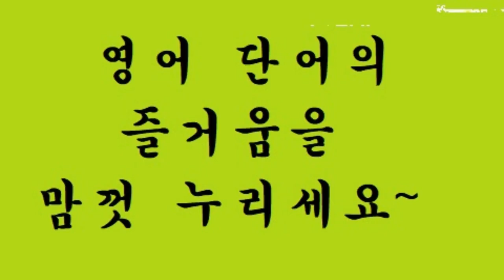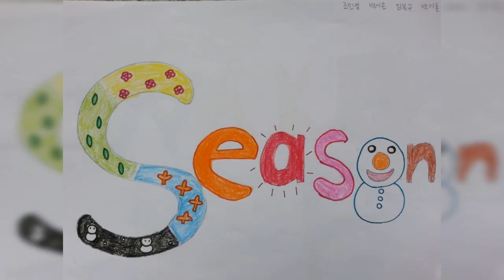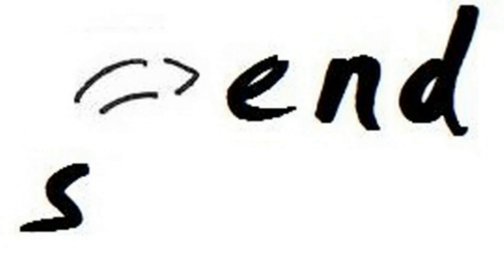교육부 기본 어휘 800단어 영상 사전 (800p-37) sad ~ service